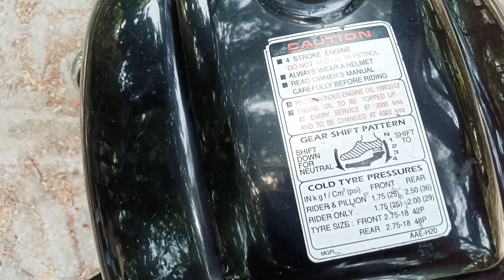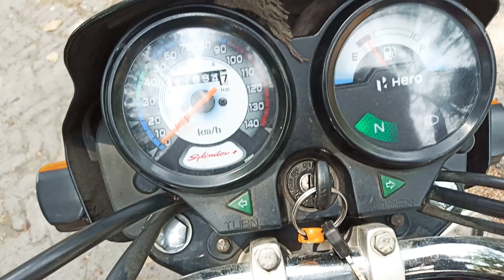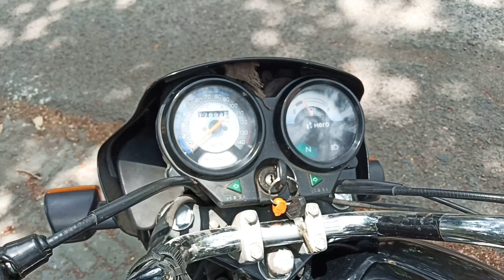Hero splender + review after driving 17000km#1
Performance and milege of splender plus bike